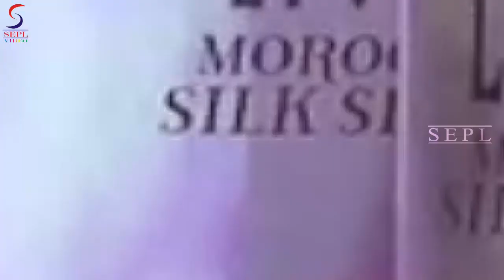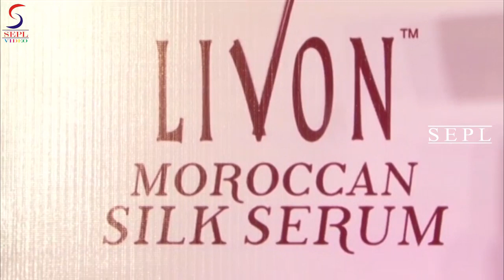Chitrangda Singh & Soha Ali Khan Launch Livon Moroccan Silk Serum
Chitrangada Singh And Soha Ali Khan at Moroccan Beauty Secret
Bollywood actresses Chitrangda Singh and Soha Ali Khan launched Livon Moroccan Silk Serum today in Mumbai. The new Livon Moroccan Silk Serum detangles your hair and prevents breakage so that you experience the beauty of smooth, silky and free flowing hair. Unlike other serums, this does not make your hair feel weighed down and sticky.